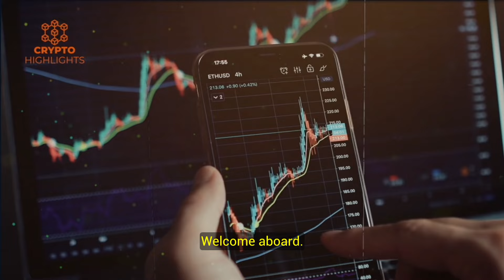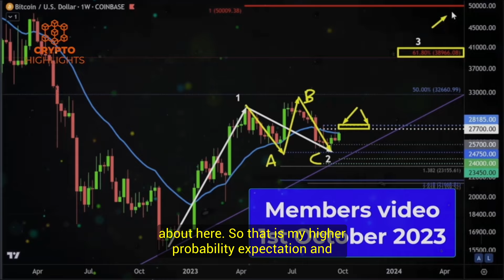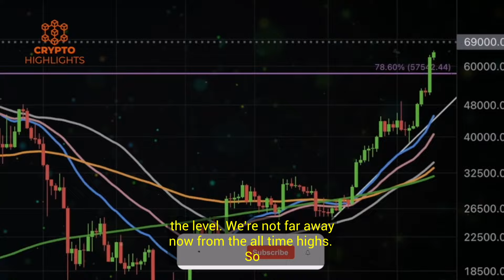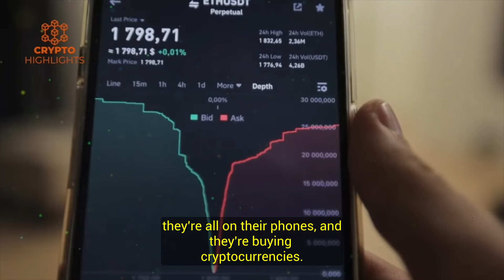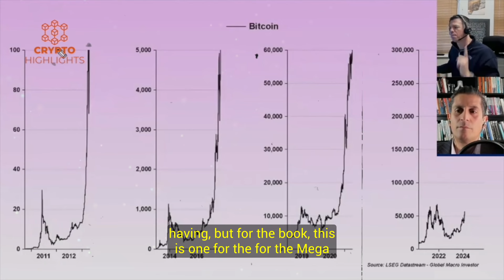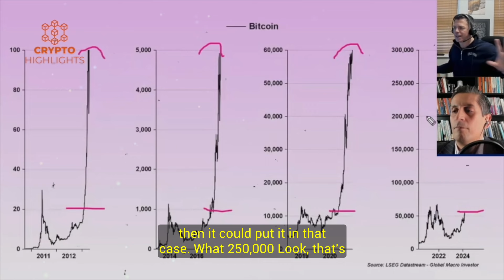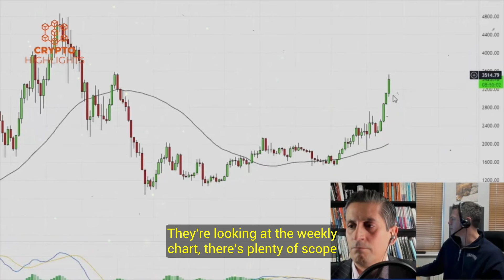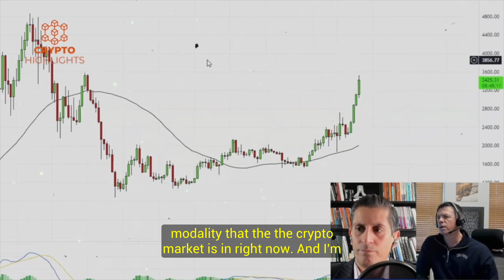Another Bitcoin Explosion Coming. Burton & Rastani Crypto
Another Bitcoin Explosion Coming. Burton & Rastani Crypto Bitcoin News Bitcoin Crash Crypto News

Hello everyone, Alessio Rastani is joined by Bitcoin and traditional stocks trader, Charlie Burton to analyze the latest Bitcoin price surge, its merits and de-merits and concludes with what to expect in the near term.

Credits --Alessio Rastani